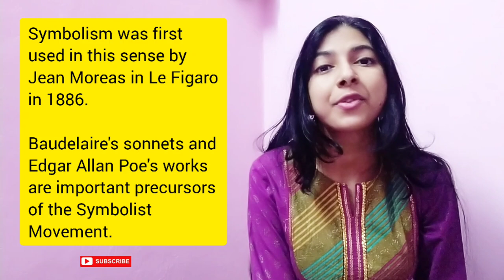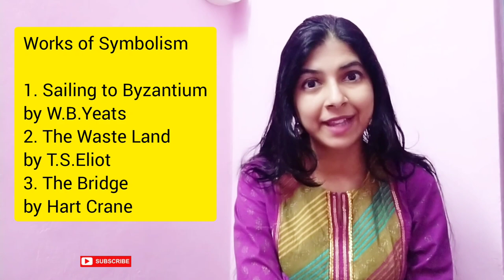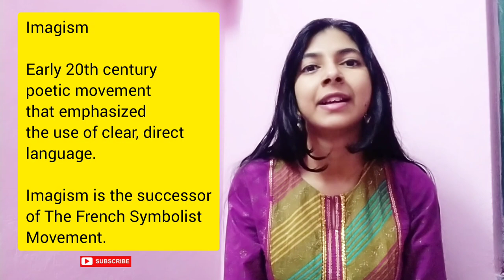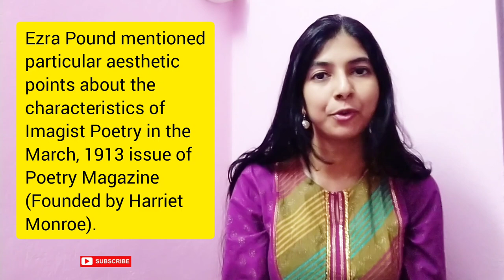Symbolism & Imagism | Literary Movements in English Literature | Modern Age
In today’s video, we will be discussing 2 important literary movements – Symbolism and Imagism.

Symbolism was a literary movement that was against both Realism and Naturalism. The literary movement originated in France in the late 19th century. Many of the major writers of the modern period used symbolism.

Some of the works are symbolist in their settings, agents, actions, as well as in objects they refer to.
Some great examples are W.B. Yeats’ Sailing to Byzantium, Hart Crane‘s The Bridge, TS Eliot‘s The Waste Land,  Virginia Woolf’s ‘To the Lighthouse’, James Joyce‘s Finnegan’s Wake, and William Faulkner‘s The Sound and the Fury
Imagism was an early twentieth-century poetic movement that emphasized clear, direct language.

Early twentieth-century poets and authors Ezra Pound, Amy Lowell, Richard Aldington, T.S. Eliot, Hilda Doolittle, James Joyce, William Carlos Williams, and Ford Madox Ford are all associated with the Imagist movement.

These are the 2 most important literary movements of the Modern Age.

This video on Literary Movements Symbolism and Imagism will help you to prepare better for UGC NTA NET English exam.

You can now also listen to the Learning Literature with Purba podcast on Spotify

Literary movements